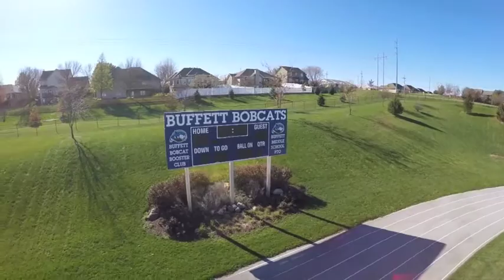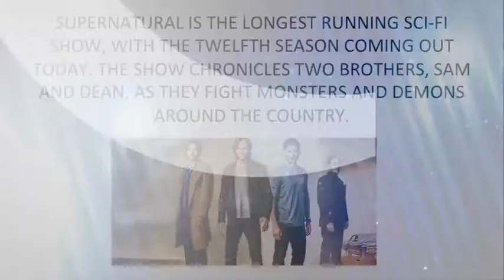October 13, 2016